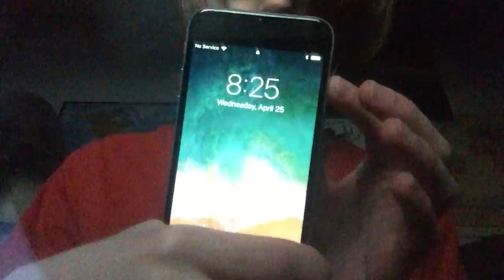Nicky Drinks Water #1662 (new phone)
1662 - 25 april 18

also with a drumroll provided by me

Nicky Drinks Water is a project started on Aug 13, 2015. it was inspired by the legend Jon Drinks Water